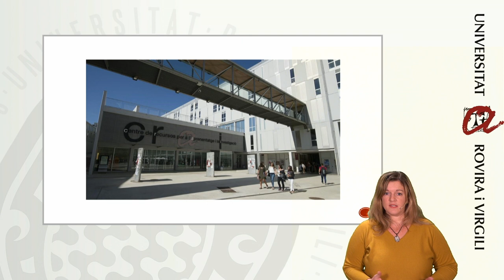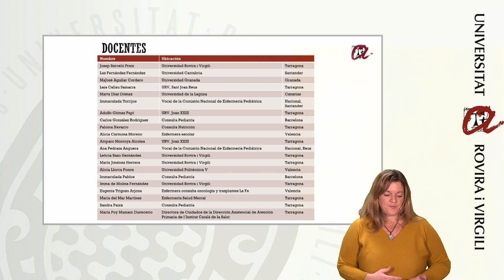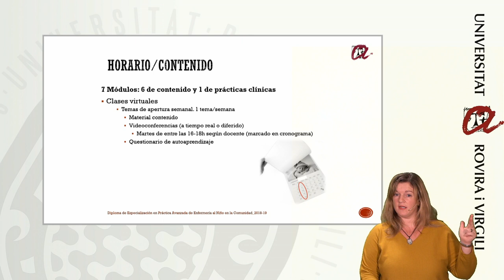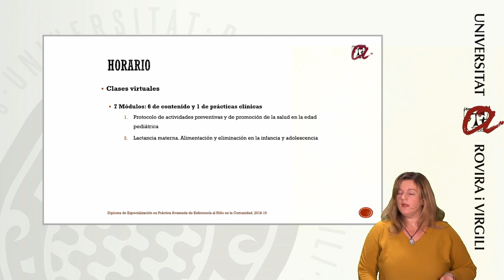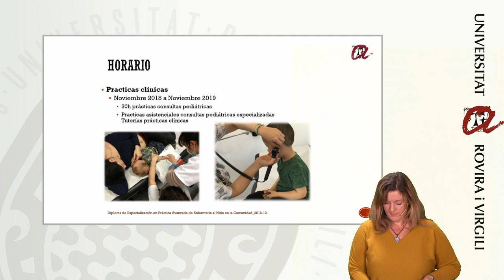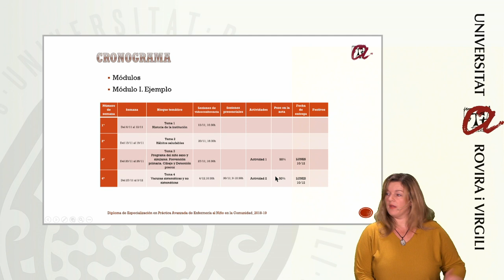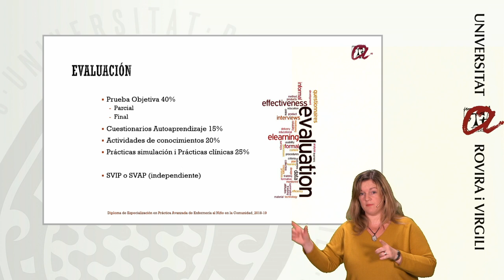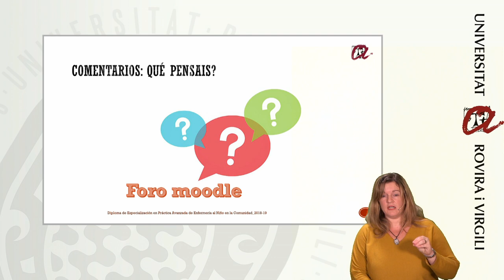Presentación Postgrado Práctica Avanzada de Enfermería del niño en la Comunidad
Presentación Postgrado Práctica Avanzada de Enfermería del niño en la Comunidad: contenido